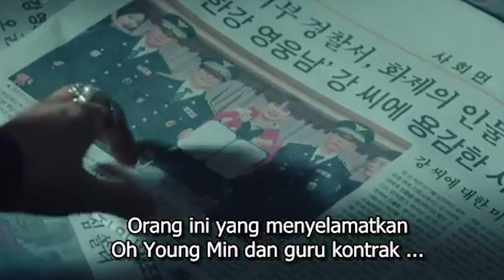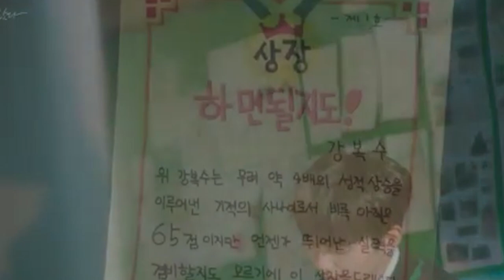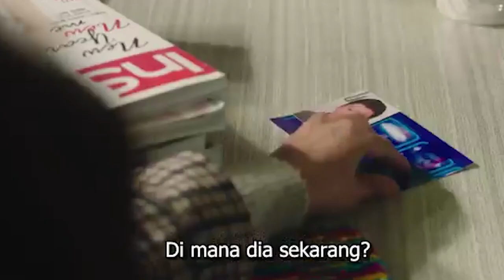kisah CINTA antara Murid dan Guru - Alur Cerita My Str4nge H3ro 2018 Eps. 3-4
Drama bergenre komedi romantis ini mengisahkan Kang Bok-soo (Yoo Seung-ho) yang memiliki cinta pertama bernama Son Soo-jung (Jo Bo-ah). Bok-soo dikeluarkan dari sekolah karena dituduh melakukan kekerasan pada murid lain. Beberapa tahun kemudian, dia kembali ke sekolah yang sama sebagai seorang guru untuk balas dendam